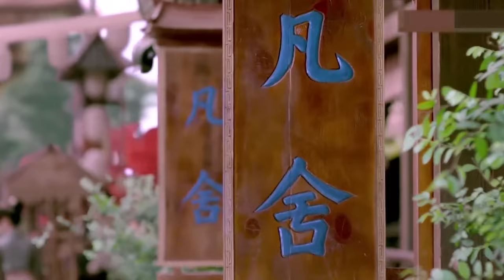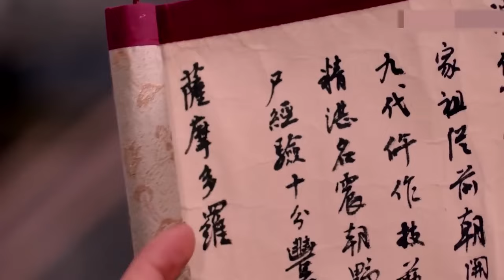鞠婧祎最新电视剧【大唐异事簿 EP01】鞠婧祎许凯调查大唐诡案，为大唐扫黑除恶收获爱情！| Tang Dynasty Detective | 鞠婧祎 徐海乔 许凯（古装/历史）